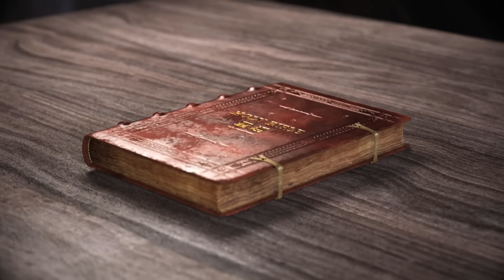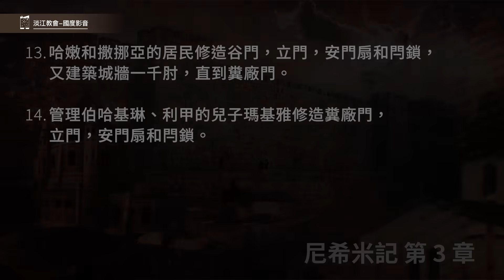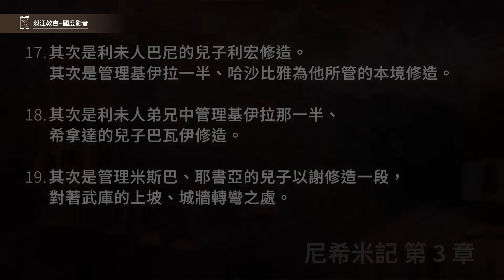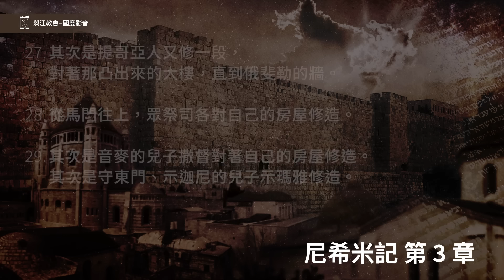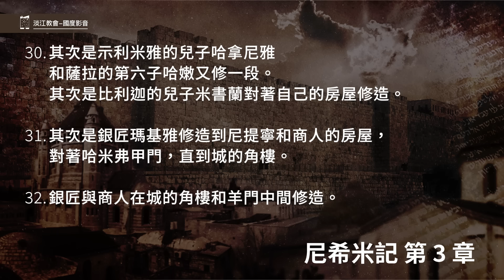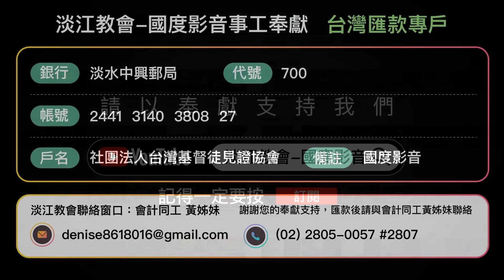231003 尼希米記 3章1~32節 尼希米帶領百姓同心建造城牆 (附小組討論題庫於留言區)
尼希米記 3章1~32節
1.那時，大祭司以利亞實和他的弟兄眾祭司起來建立羊門，分別為聖，安立門扇，又築城牆到哈米亞樓，直到哈楠業樓，分別為聖。
2.其次是耶利哥人建造。其次是音利的兒子撒刻建造。
3.哈西拿的子孫建立魚門，架橫梁、安門扇，和閂鎖。
4.其次是哈哥斯的孫子、烏利亞的兒子米利末修造。其次是米示薩別的孫子、比利迦的兒子米書蘭修造。其次是巴拿的兒子撒督修造。
5.其次是提哥亞人修造；但是他們的貴冑不用肩（原文作頸項）擔他們主的工作。
6.巴西亞的兒子耶何耶大與比所玳的兒子米書蘭修造古門，架橫梁，安門扇和閂鎖。
7.其次是基遍人米拉提，米倫人雅頓與基遍人，並屬河西總督所管的米斯巴人修造。
8.其次是銀匠哈海雅的兒子烏薛修造。其次是做香的哈拿尼雅修造。這些人修堅耶路撒冷，直到寬牆。
9.其次是管理耶路撒冷一半、戶珥的兒子利法雅修造。
10.其次是哈路抹的兒子耶大雅對著自己的房屋修造。其次是哈沙尼的兒子哈突修造。
11.哈琳的兒子瑪基雅和巴哈摩押的兒子哈述修造一段，並修造爐樓。
12.其次是管理耶路撒冷那一半、哈羅黑的兒子沙龍和他的女兒們修造。
13.哈嫩和撒挪亞的居民修造谷門，立門，安門扇和閂鎖，又建築城牆一千肘，直到糞廠門。
14.管理伯哈基琳、利甲的兒子瑪基雅修造糞廠門，立門，安門扇和閂鎖。
15.管理米斯巴、各荷西的兒子沙崙修造泉門，立門，蓋門頂，安門扇和閂鎖，又修造靠近王園西羅亞池的牆垣，直到那從大衛城下來的臺階。
16.其次是管理伯夙一半、押卜的兒子尼希米修造，直到大衛墳地的對面，又到挖成的池子，並勇士的房屋。
17.其次是利未人巴尼的兒子利宏修造。其次是管理基伊拉一半、哈沙比雅為他所管的本境修造。
18.其次是利未人弟兄中管理基伊拉那一半、希拿達的兒子巴瓦伊修造。
19.其次是管理米斯巴、耶書亞的兒子以謝修造一段，對著武庫的上坡、城牆轉彎之處。
20.其次是薩拜的兒子巴錄竭力修造一段，從城牆轉彎，直到大祭司以利亞實的府門。
21.其次是哈哥斯的孫子、烏利亞的兒子米利末修造一段，從以利亞實的府門，直到以利亞實府的盡頭。
22.其次是住平原的祭司修造。
23.其次是便雅憫與哈述對著自己的房屋修造。其次是亞難尼的孫子、瑪西雅的兒子亞撒利雅在靠近自己的房屋修造。
24.其次是希拿達的兒子賓內修造一段，從亞撒利雅的房屋直到城牆轉彎，又到城角。
25.烏賽的兒子巴拉修造對著城牆的轉彎和王上宮凸出來的城樓，靠近護衛院的那一段。其次是巴錄的兒子毗大雅修造。
26.（尼提寧住在俄斐勒，直到朝東水門的對面和凸出來的城樓。）
27.其次是提哥亞人又修一段，對著那凸出來的大樓，直到俄斐勒的牆。
28.從馬門往上，眾祭司各對自己的房屋修造。
29.其次是音麥的兒子撒督對著自己的房屋修造。其次是守東門、示迦尼的兒子示瑪雅修造。
30.其次是示利米雅的兒子哈拿尼雅和薩拉的第六子哈嫩又修一段。其次是比利迦的兒子米書蘭對著自己的房屋修造。
31.其次是銀匠瑪基雅修造到尼提寧和商人的房屋，對著哈米弗甲門，直到城的角樓。
32.銀匠與商人在城的角樓和羊門中間修造。